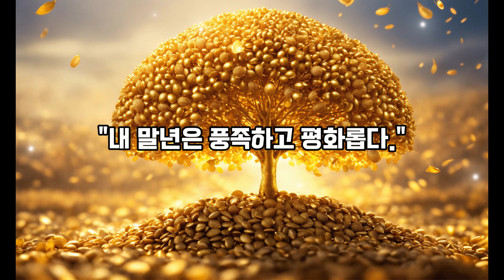듣기만 해도💰 부자되는 말버릇 | 잠재된 운을 끌어올리는 명상 | 당신의 운명이 바뀐다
말 한마디로 끊임없이 돈이 들어오는 기적의 명상입니다.
잠재된 운을 끌어올리는 말버릇에 대해 알려드리겠습니다.
여러분의 재물운과 행운을 기원합니다 🙏

제작 프로그램: 캡컷
이미지: lexica